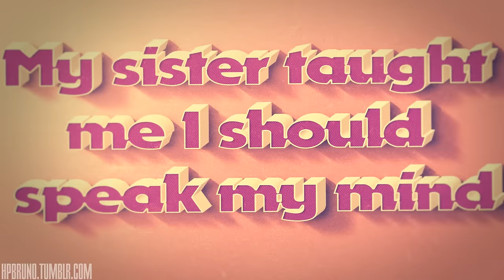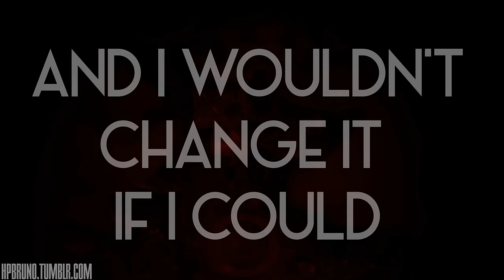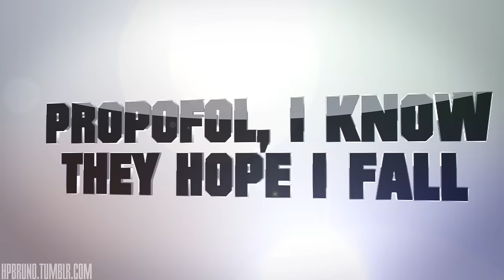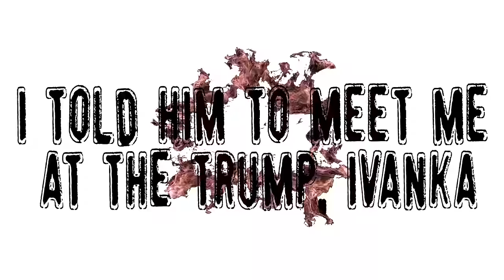***Flawless(remix)- Beyoncé ft Nicki Minaj [Lyric Video]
I'm redbone yo*
When I made the lyric, Beyoncé had not released the official lyric, so I used from a site ("Genius.com"). Just when the Platinum Edition dropped she put the official lyrics on her site.